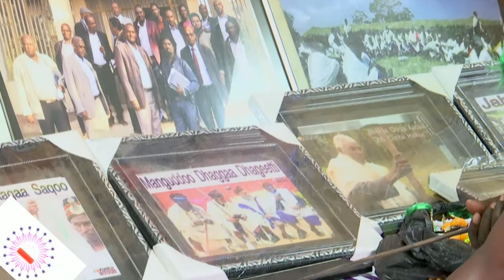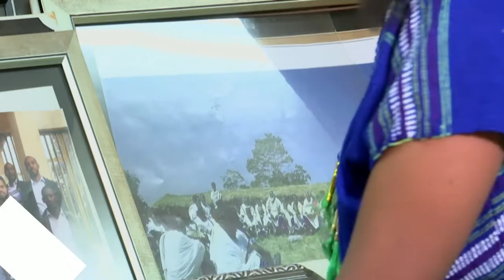How Oromo cultural Material make?|Meeshaaleen Aadaa Ummata Oromoo akkamitti tolfama?